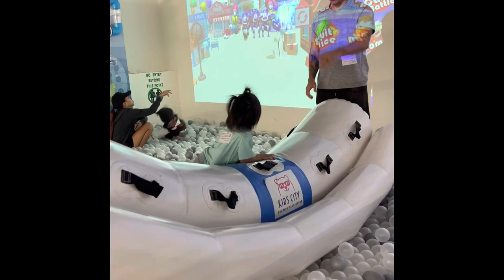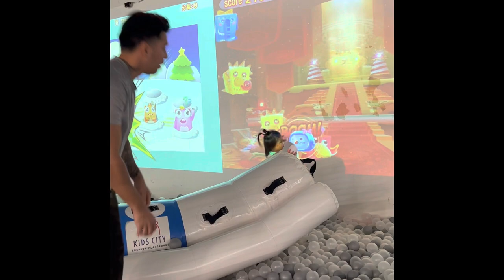Spring Break at Kid City Adventures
We love Kid City Adventures!